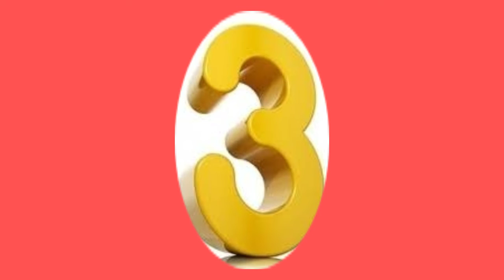3 New product aliexpress | nouvelles produits sur aliexpress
♦️ 1-➡️ Spoon Household Scale Precision Coffee Bean Measuring Tool

♦️ 2-➡️ Manual Professional Diamond Knives Kitchen

♦️ 3-➡️ Stainless Steel Seasoning Syringe Turkey Needle

Cuillère de mesure numérique à LED

Couteaux diamant professionnels en carbure de tungstène 3 étapes

Seringue d'assaisonnement en acier inoxydable, aiguille de dinde

افضل منتجات علي اكسبرس
جديد مبيعات ومنتجات  aliexpress